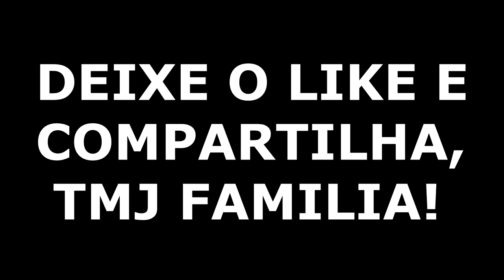GTA V : VIDA DO CRIME : TRAILER OFICIAL DA NOVA SÉRIE, ESTREIA DIA 14/08/2017 !!